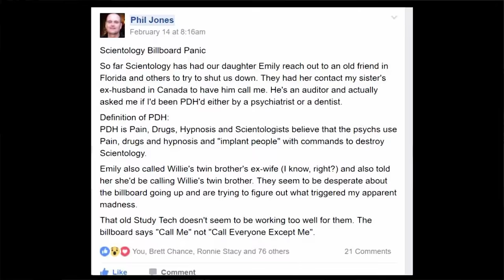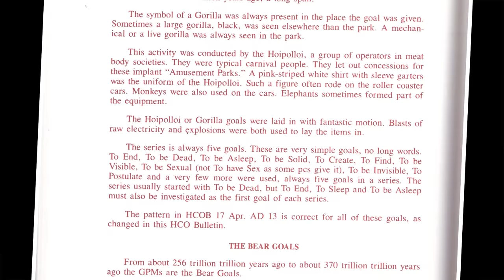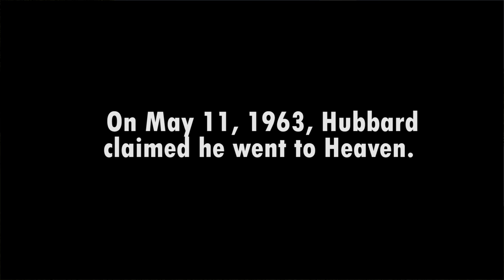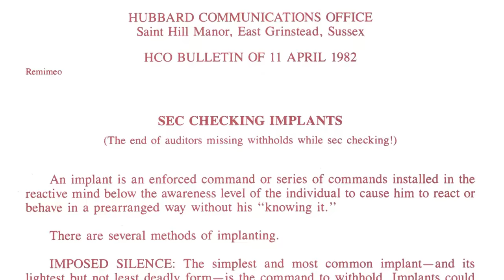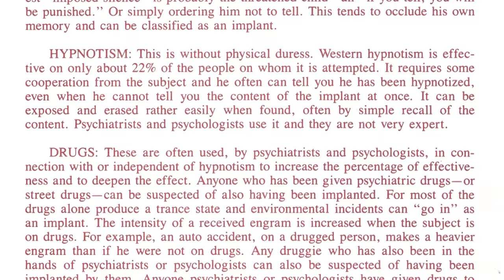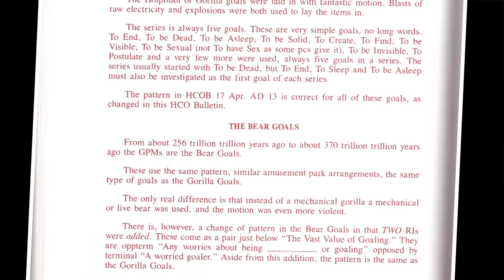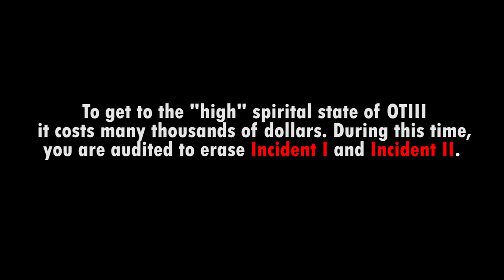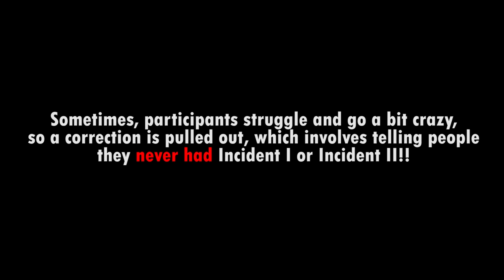Church of Scientology: Gorilla, Bear, Obscene Dog and Heaven Implants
Hubbard has authored that a lot of problems humans have stems back to psychiatry and that psychiatrists are "whole track implanters."
What is an Implant ?
How do Implants relate to Scientology and OT levels ?
Why is so much of Scientology theology focused on Implants ?
And here is the Hubbard authored issue on his visit to *heaven*